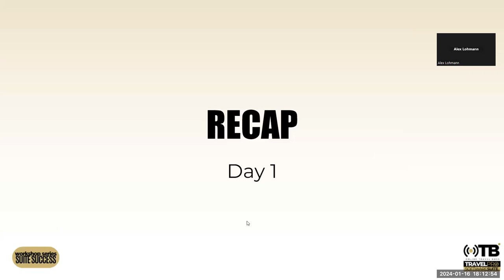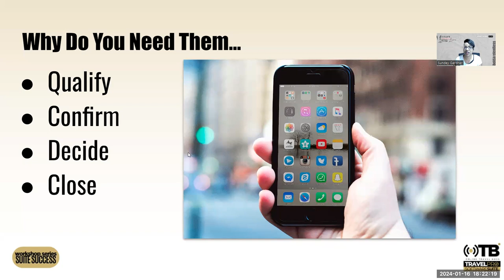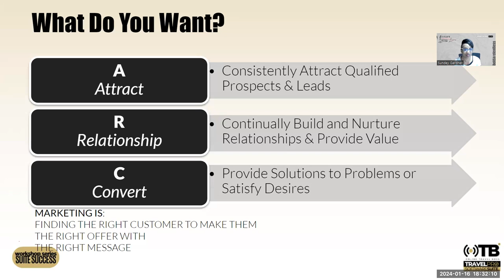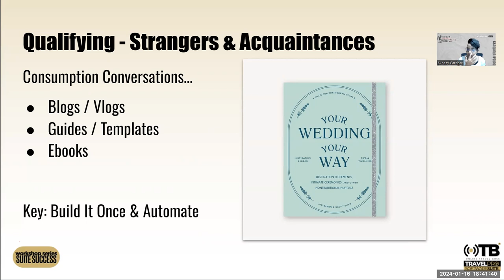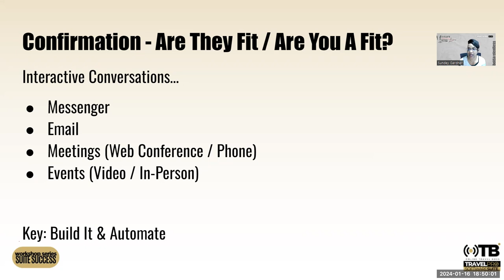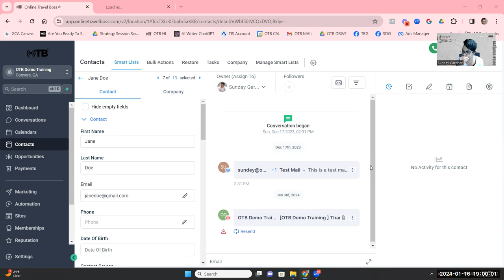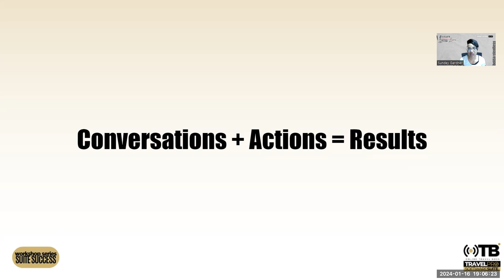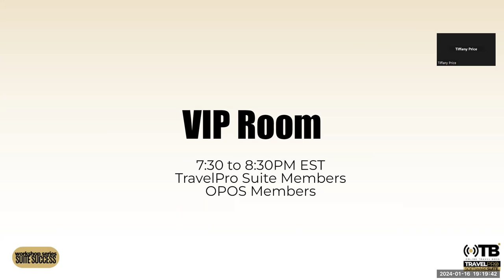Day 2 Conversations That Lead to Sales Inquiry to Booking Workshop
Join me inside of our exclusive Facebook group for travel bosses new and old who are looking for travel business tips, ideas, motivation, and knowledge on how to get more sales, get more clients, and launch and operate a profitable travel business.

Interested in getting a free assessment on opportunities to improve your travel business?
Then schedule your FREE Travel Business Launch Diagnostic Call today

During this short diagnostic call:
We’ll review what you're doing in your travel business now and run a quick diagnostic to find any blind spots that may be causing a drop in your leads and/or sales…

We’ll also get clear on how your business models work inside your travel business and based on your business give you a custom growth plan to acquire more qualified leads based on where you’re at…

There is nothing to purchase in this call…

But if we’re sure we can help you grow your travel business using our client attraction systems & processes - we will paint the picture of what it would look like working with us on your travel business directly and we may also send you some additional training to help.

So if you’re a travel boss who is in growth mode & wants a free 15-minute launch diagnostic call to get the exact processes we’re using to launch and grow your own travel business.

Sundey Gardner, I with the Online Travel Boss®, the Business Coach and Trainer. I help people passionate about travel who want to launch and operate profitable travel businesses so that they have the freedom to pursue their dreams. I specialize in business coaching and training future and existing travel entrepreneurs (aka travelpreneurs).

My team is dedicated to eliminating the complexity and confusion of starting and operating a successful travel business by learning how to scale your business and develop repeatable systems and processes for consistently attracting and converting strangers to paying clients.

With over 15 years of small business experience and 11 years as an online entrepreneur, I understand what it's like to struggle with creating the right offers and trying to find new clients to grow my business. I've been where you are and now with my proven systems and knowledge, I am able to help my clients successfully launch and operate profitable travel businesses.